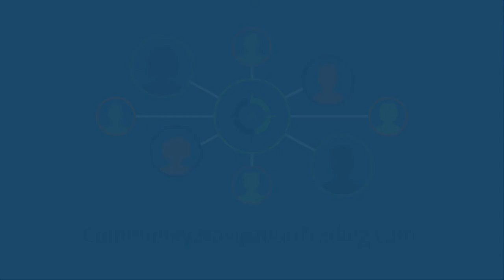Why Willpower Does Not Work (Episode 020)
Check out the latest episode of the The TradeHacker Mindset! In this episode, we'll take a break from our discussion series on Mark Douglas's "Trading in the Zone" and talk about why willpower does not work in regards to trading.

Cheers!

YouTube.com/navigationtrading
Facebook.com/navigationtrading